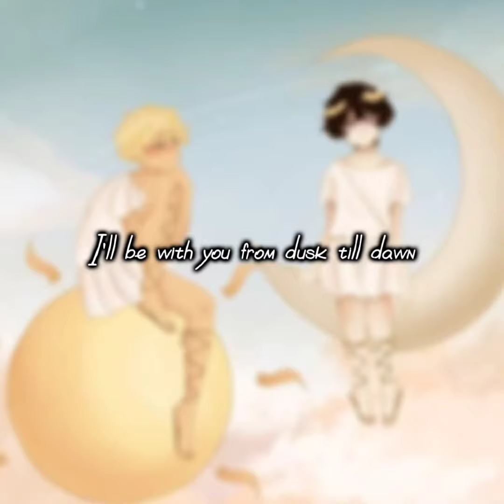our audio (The different pictures mean different parts)